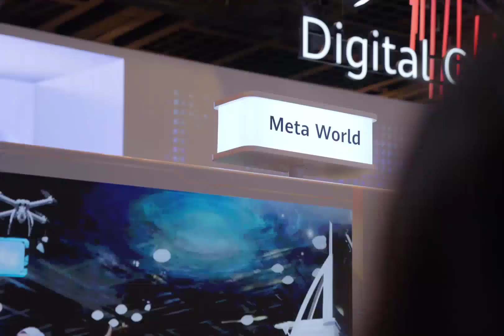Dubai Crown Prince Sheikh Hamdan Fazza & Sheikh Mohammed Dubai King Visit Gitex Tech Expo Throwback